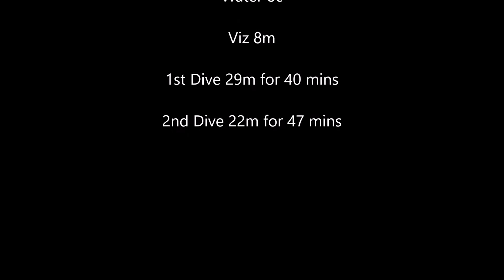Anchor Point 14 04 19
2 dives at Anchor Point, Loch Fyne